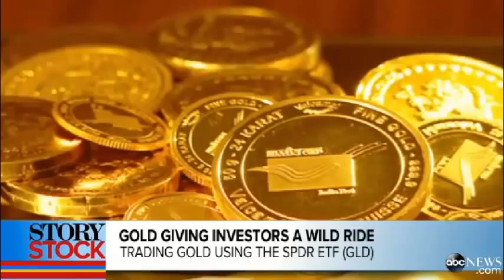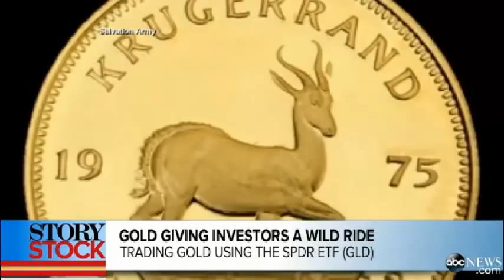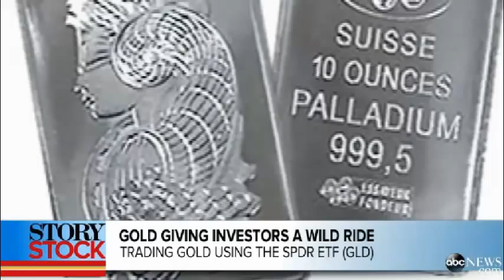JC Parets on ABC News Discussing Gold and other Metals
JC sits down with Dan Kloeffler from ABC news to talk about whether or not investors should be looking to buy Gold